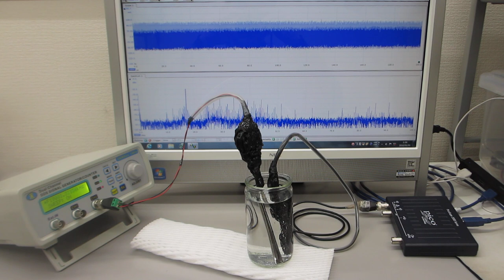超音波の発振制御システム（超音波システム研究所）